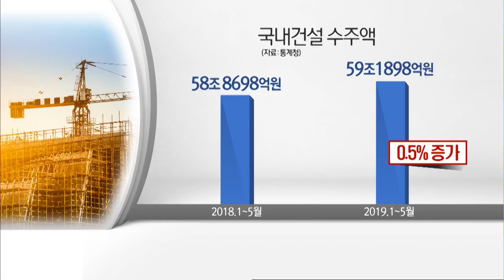분양가 상한제 여파…건설사 올해 수주 '한파주의보' / 머니투데이방송 (뉴스)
07/16  MTN 투데이

분양가 상한제 부활이 연일 관심을 받고 있는 가운데, 건설사들의 수익구조에도 변화가 생길 것이란 분석이 나옵니다. 분양가 상한제를 계기로 부동산 경기가 더욱 침체되면, 그간 국내 건설사들의 '캐시카우' 역할을 해온 주택 부문 수주가 더욱 줄어들 것이란 전망입니다. 김현이 기자입니다.